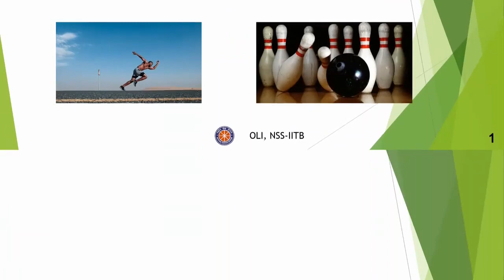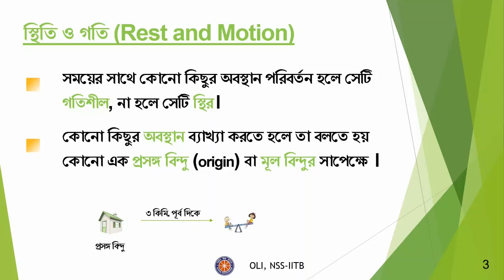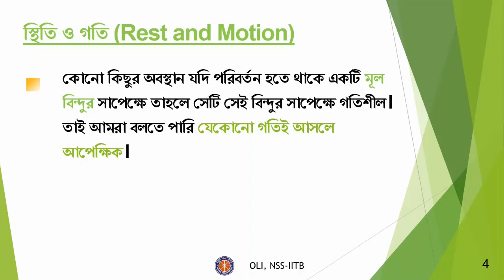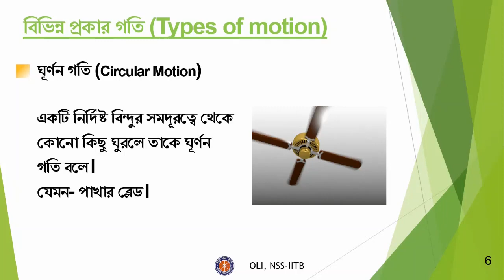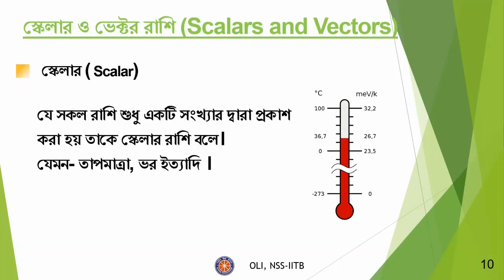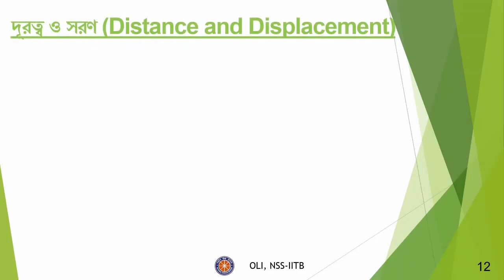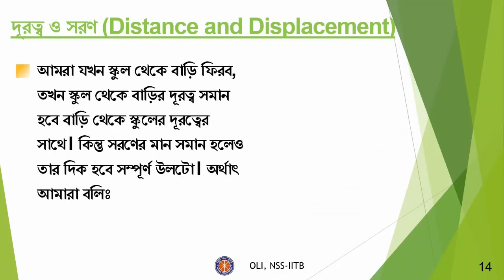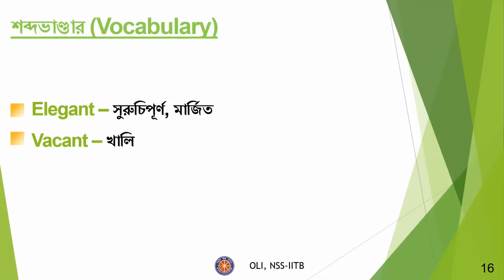Force and motion - 1|| বল ও গতি || Bengali || Class 10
Credits:
Taught by: Sautrik Chaudhari
Reviewed by: Juhi
Edited by: Krish

This video is the first of 7 parts of “force and motion” for class 9 in Bengali. It covers details about rest, motion, distance, and displacement.

Time stamps:
00:00 Introduction
00:50 Rest and motion
03:22 Types of motion
06;07 scalars and vectors
07:19 distance and displacement